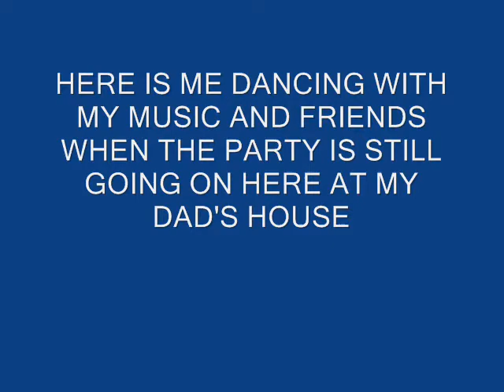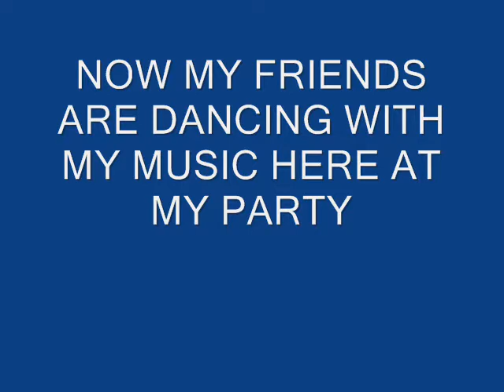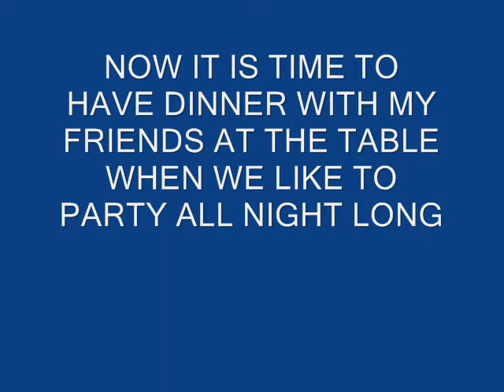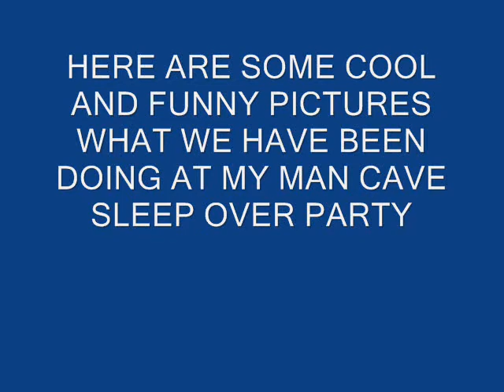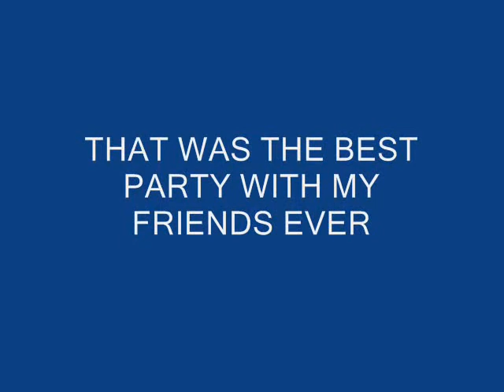THE MAN CAVE PARTY WITH MY FRIENDS FROM SCHOOL 2014 0001